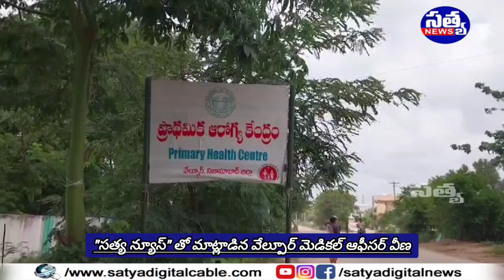|| "సత్య న్యూస్" తో మాట్లాడిన వేల్పూర్ మెడికల్ ఆఫీసర్ వీణ ||